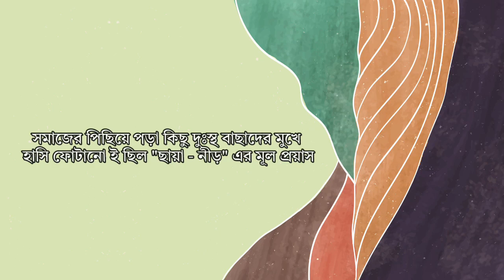PRECIOUS MOMENT OF AWARDING OF OUR RESPECTED CENTRE HOLDERS